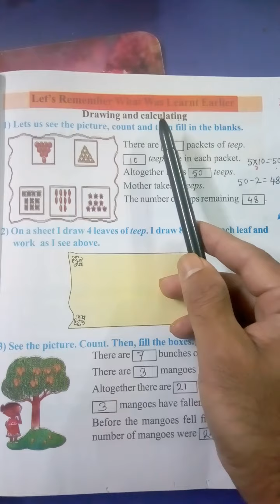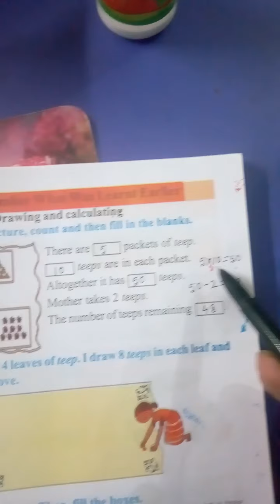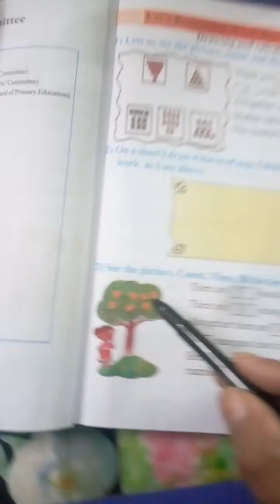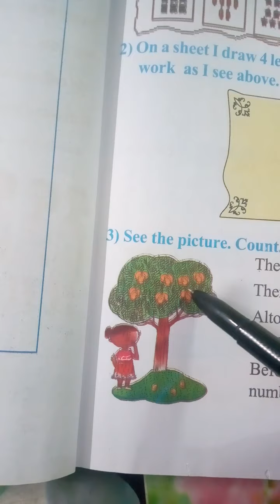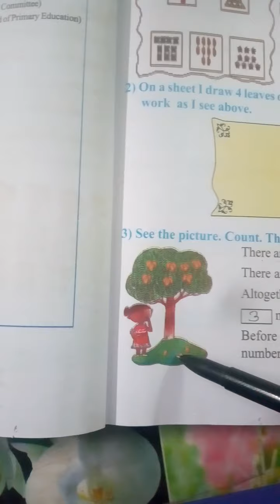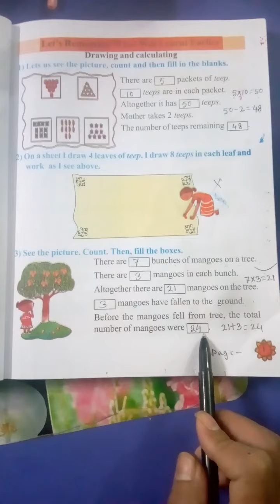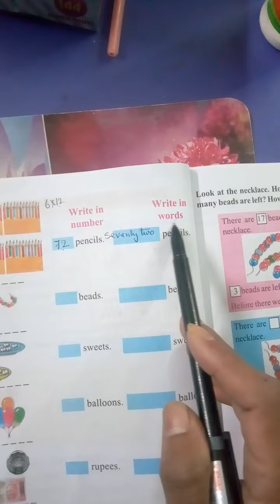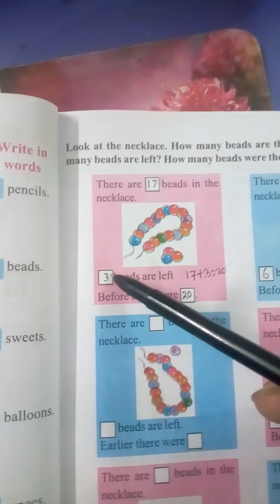Class 3 English medium mathematics page 1,2, 3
Counting and calculate